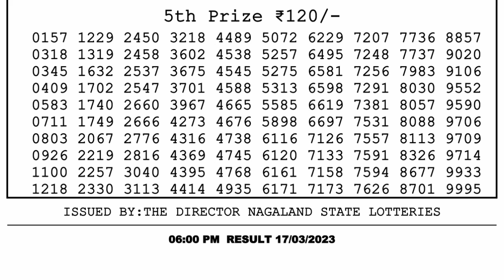🔴Dear Lottery Sambad Live 6pm today 17.03.23 Nagaland State Lottery Result